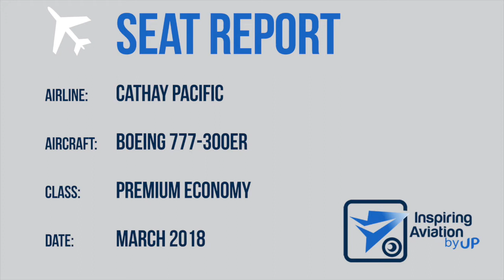REPORT: Cathay B777 Premium Economy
A quick look in Premium Economy of a Cathay Pacific Boeing 777-300ER. Images are taken after a 12 hour flight.